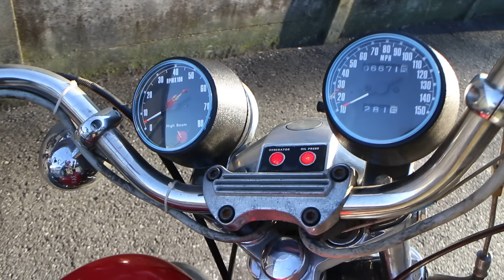1976 XLH HARLEY DAVIDSON IRONHEAD